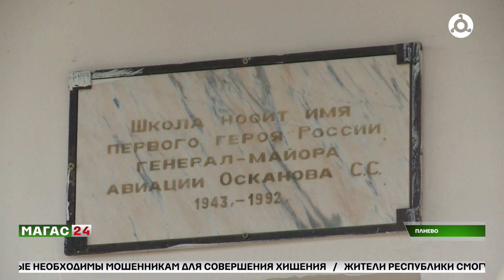Национальные проекты России. "Образование"